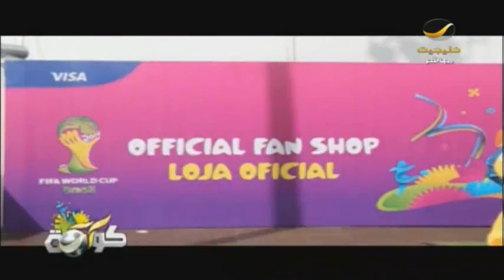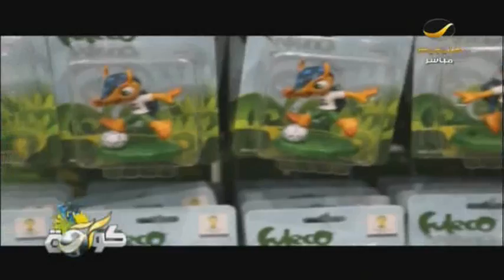تقرير عن متجر الفيفا في البرازيل - عبدالله الرشود - كأس العالم 2014 في البرازيل